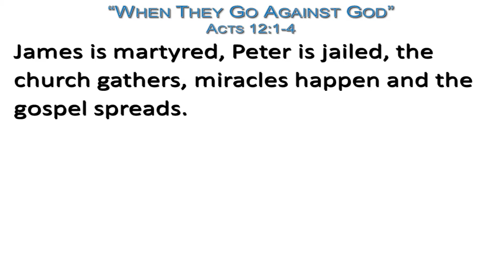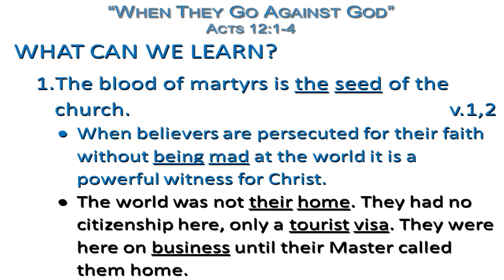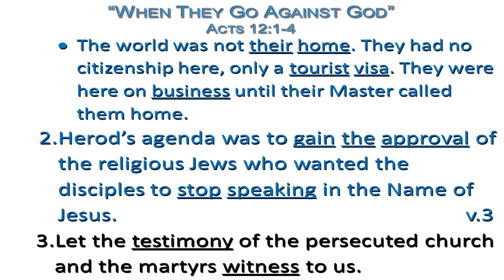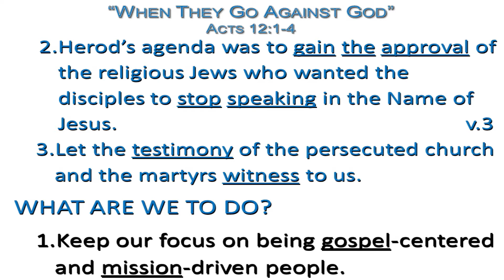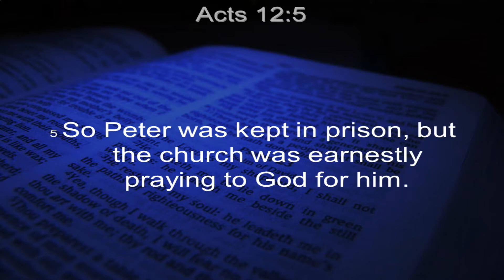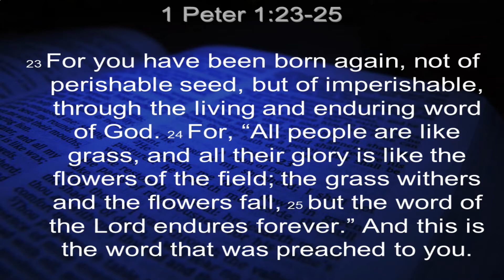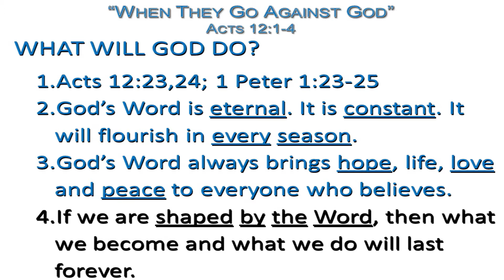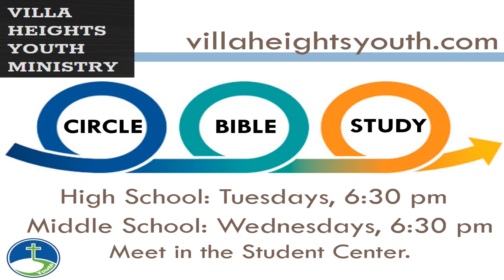"When They Go Against God" - Pastor Jake Huffman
Pastor Jake gives the message "When They God Against God" taken from Acts 12:1-4 to the Villa Heights Church (Roanoke).  This message is a part of the "Shaped By the Word" sermon series.